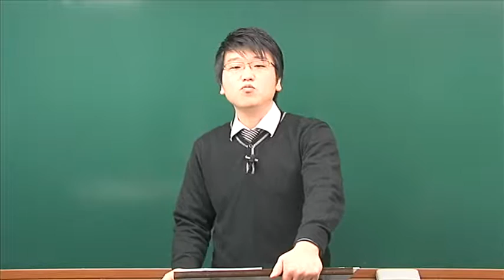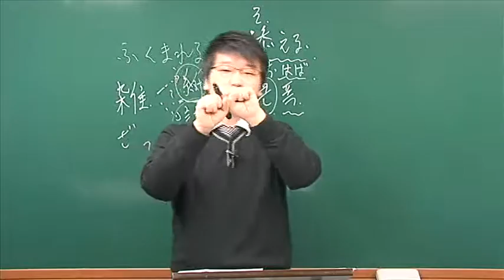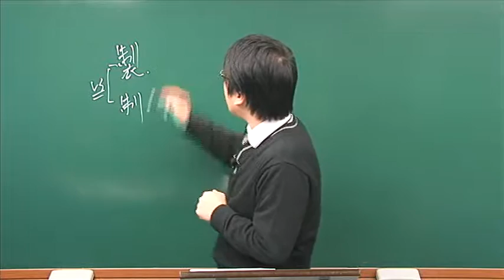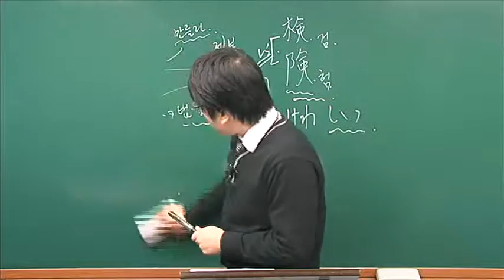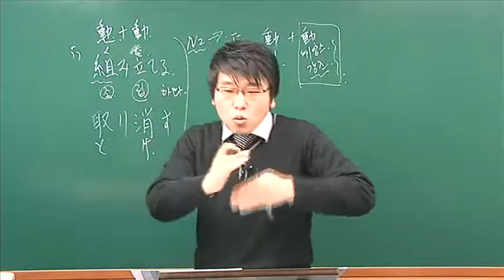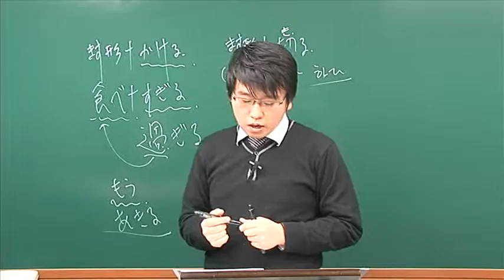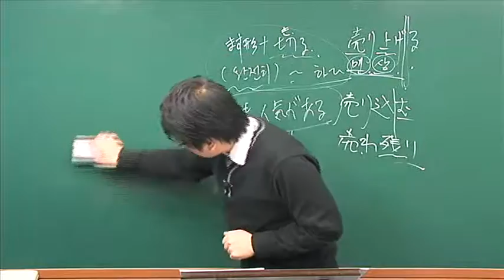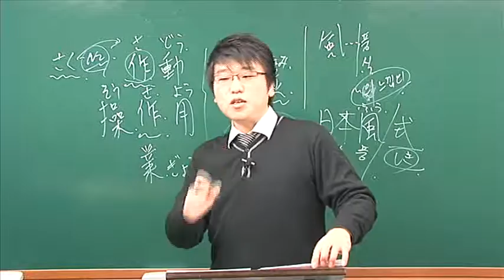[新JLPT 이런 문제가 출제된다 N2 독학용] 1과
온라인시사일본어학원 동영상강의입니다.

본 강의는 N2 언어지식, 독해, 청해 코스로 나누어져 N2 과정을 학습하는 강의입니다.

- 新일본어능력시험의 유형을 철저히 분석하여 각 문제 유형별 문제풀이 요령과 적절한 문제풀이 시간을 제시함으로써 실제 시험에 보다 빠르게 적응할 수 있도록 하였습니다.

- 현재 시사일본어학원에서 新일본어 능력시험 강의를 담당하시는 선생님들께서 파트별로 분담하셔서 변경된 시험에 대한 노하우와 학습법을 공개해드립니다.

- 교재[新일본어능력시험 이런문제가 출제된다]를 분석하여, 각 파트의 핵심 포인트를 30강으로 정리하였습니다.